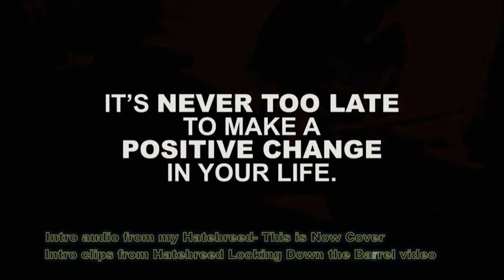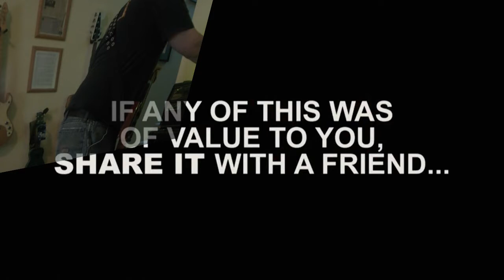Hatebreed Guitar & Drum cover with SallyDrumZ- Looking Down the Barrel of Today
Saw NikNocturnal learning the new Slipknot cover the same day it was released & SallyDrumz commented there that he did a drum cover of that, also!  Then, I saw he played this Hatebreed cover a couple years ago, which I remembered seeing the official vid once or twice when it released, so I learned the riffs on acoustic & YouTube yesterday, played it a few times this morning and decided to record it. Dedicated to my bud MATT for the 2 shirts in this vid, Jamey wears a Crowbar shirt in the official vid so it's fitting!
Matt inspired and encouraged me to start this channel.